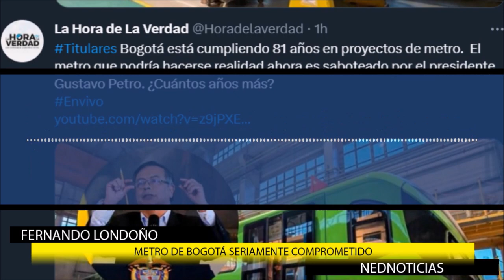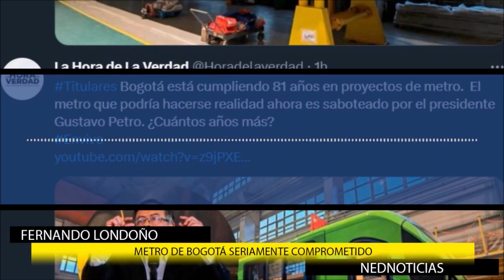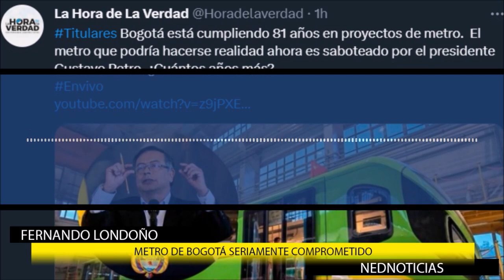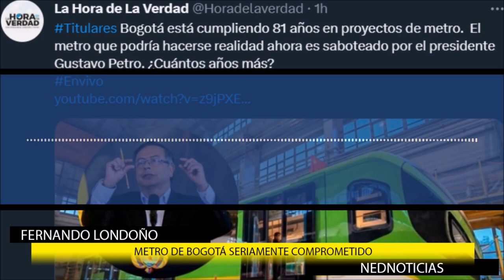ALERTA BOGOTÁ ⚠️GRAVES DENUNCIAS ¿Por qué el apoyo de César Gaviria a Petro?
La Procuraduría General de la Nación impotente ante funcionarios de la elección popular. La CConstitucional resolvió que la PGN_COL no puede disciplinar a los que han sido elegidos popularmente. La impunidad en todo su esplendor.